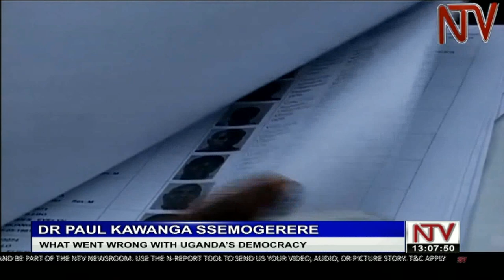DR PAUL KAWANGA SSEMOGERERE: What went wrong with Uganda’s democracy